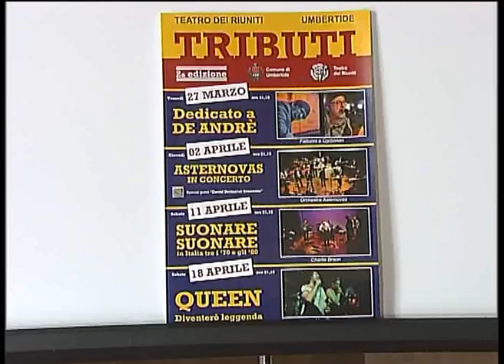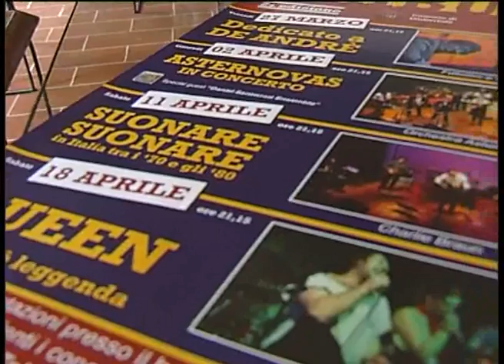Tributi al Teatro dei Riuniti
Dal 27 marzo al 18 aprile al Teatro dei Riuniti tornano i "Tributi" dedicati ai grandi della musica